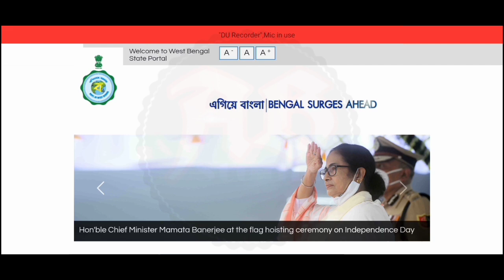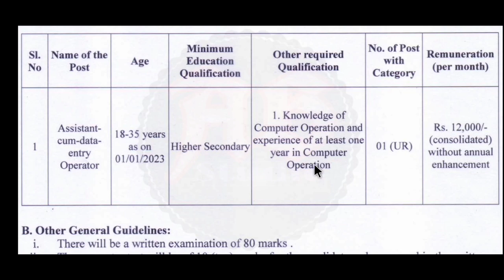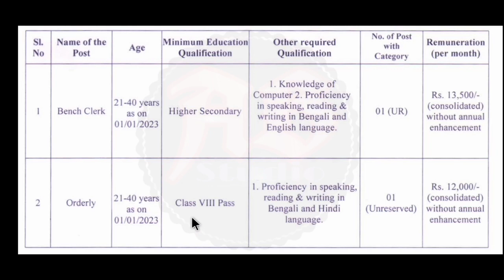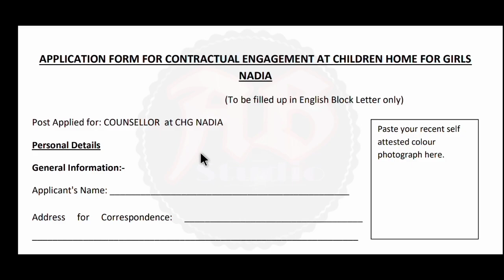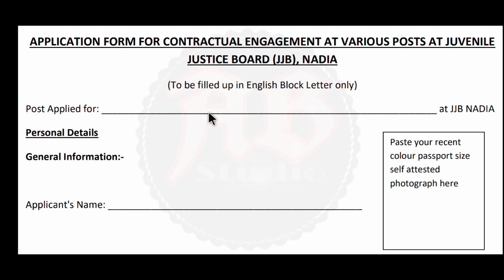জেলা আদালত ও জেলা শাসক অফিসে প্রচুর গ্রুপ ডি নিয়োগ 2023 || ৮ম পাশে চাকরি || District Judge Court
পশ্চিমবঙ্গ সরকারের জেলা আদালত এবং জেলা শাসক অফিসে অষ্টম শ্রেণী পাশে সরাসরি ইন্টারভিউয়ের মাধ্যমে একাধিক গ্রুপ ডি কর্মী নিয়োগ। ছেলে ও মেয়ে উভয়ে আবেদন করতে পারবেন। এই নতুন নিয়োগের বিজ্ঞপ্তি আজই প্রকাশিত হয়েছে। এই ভিডিওতে আলোচনা করেছি। "বিজ্ঞপ্তিটি বিস্তারিত পরে তারপরে আবেদন করুন, ভিডিওটিতে বলেছি তবুও নিজেই নোটিশটি ডাউনলোড করুন। আপনাদের কাছে বিশেষ অনুরোধ ভিডিওটি আগে সম্পূর্ণ ভাবে দেখুন। তারপরেই আবেদন করুন।